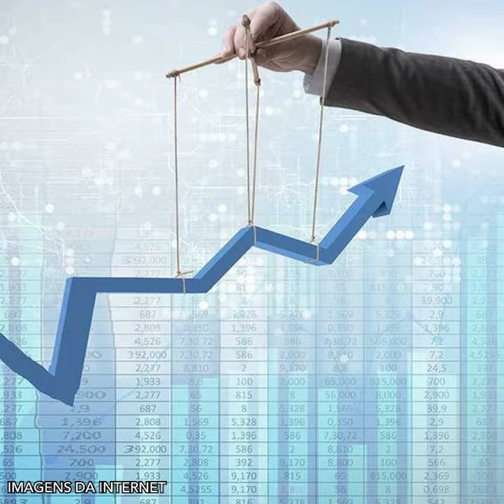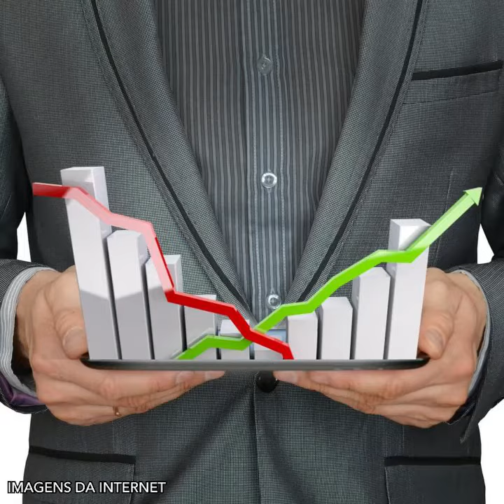A NOVA REGRA FISCAL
A importância da nova regra fiscal!
Hoje, no "Economia no Encontro Marcado", com o economista Prof. Paulo André de Oliveira